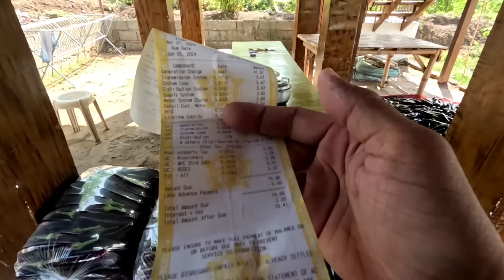DUMARAMI NA ULIT ANG HARVEST